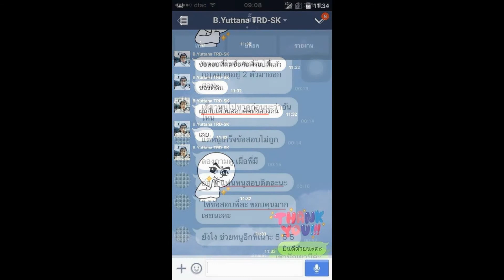โหลดแนวข้อสอบ นักโภชนาการ สำนักงานสาธารณสุขจังหวัดนครราชสีมา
- แนวข้อสอบ สำนักงานสาธารณสุขจังหวัดนครราชสีมา
- นโยบายและมาตรการดำเนินงานส่งเสริมสุขภาพและอนามัยสิ่งแวดล้อม กรมอนามัย ประจำปีงบประมาณ พ.ศ. 2558
- แนวทางการติดตามและประเมินผลการดำเนินงาน
- กฎกระทรวงแบ่งส่วนราชการกรมอนามัยกระทรวงสาธารณสุข พ.ศ. 2552
- พระราชบัญญัติอาหาร พ.ศ. 2522
- วิธีการวิเคราะห์ระบบโภชนาการ
- การสุขาภิบาลอาหาร
- การเลือกอาหารสำหรับครอบครัว
- โภชนาการเพื่อสุขภาพและการควบคุมน้ำหนัก
- แนวข้อสอบ .ร.บ. การสาธารณสุข พ.ศ. 2535
- แนวข้อสอบ ความรู้เกี่ยวกับการสาธารณสุข

Line. ID:bmw4888